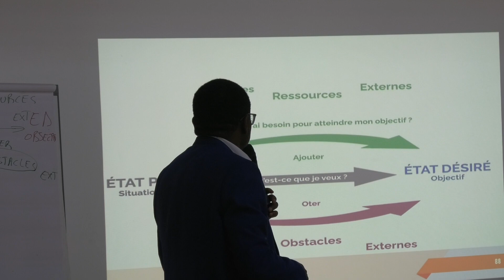Le VAKOG en PNL par Coach Cirille Nyeck, Enseignant certifié en PNL